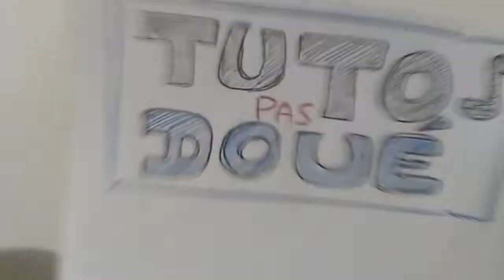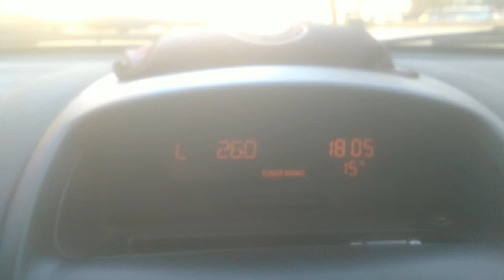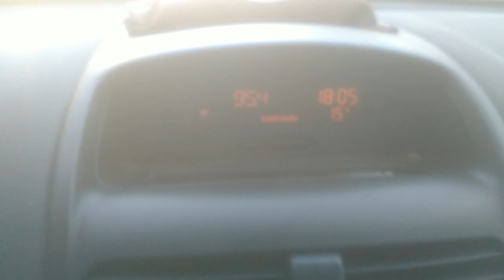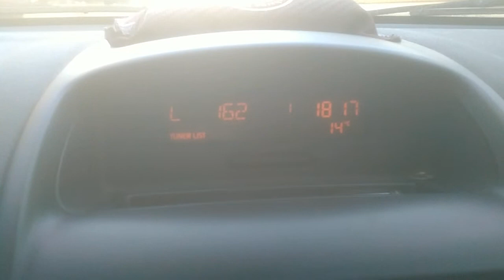Tuto DIY 02 : Antenne radio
Suivez ce tuto diy merveilleux et fantastique, et fabriquez vous même votre antenne de voiture parfaitement utilisable avec du fil de fer galvanisé et une pince !
PAS POUR LES ENFANTS !

Follow this awesome and wonderful diy tutorial, and create all by yourself a perfectly usable car radio antena from stainless steel wire and pliers!
NOT FOR CHILDRENS!